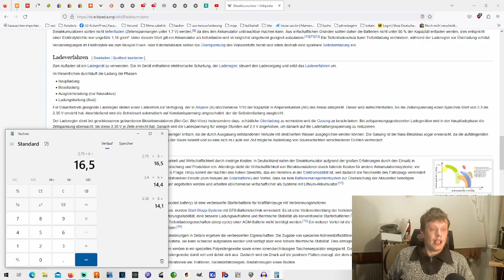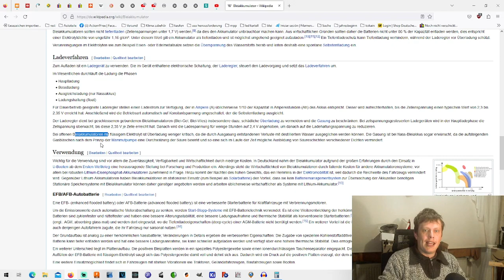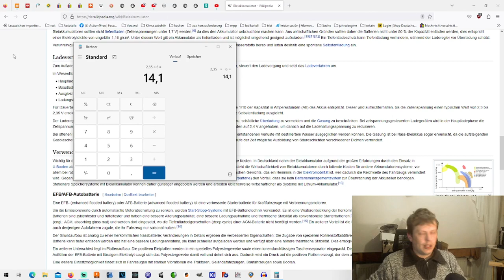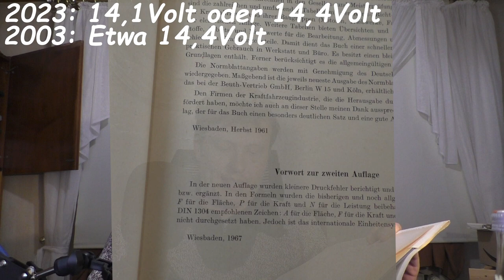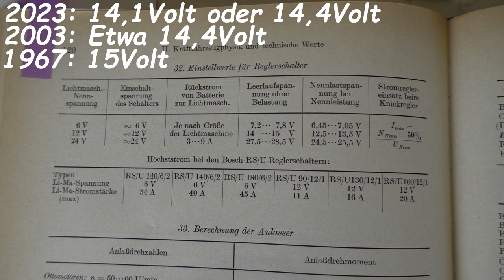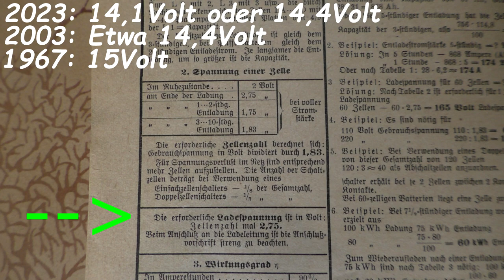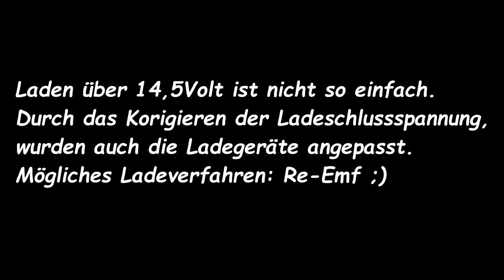100 Jahre Ladeschlussspannung Bleibatterie 1897-2023 Action4Free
Mein Krempel:
"YR-1030"